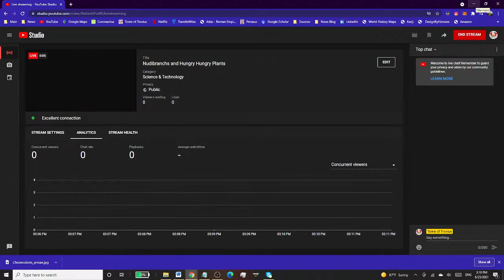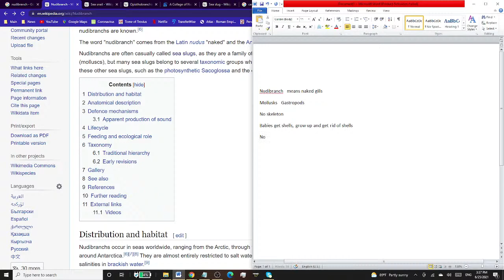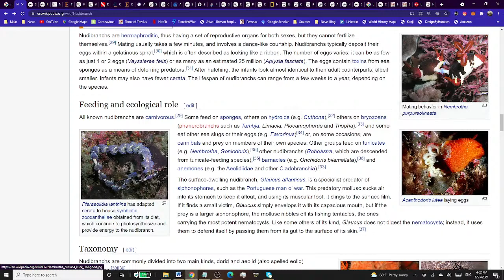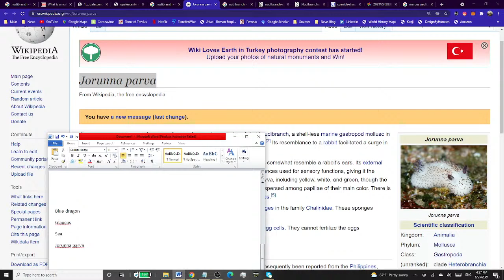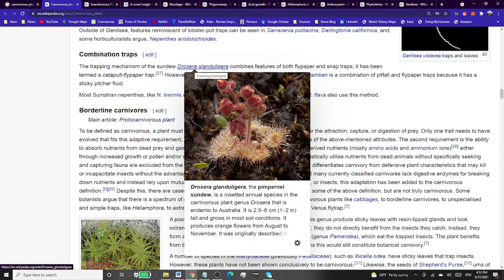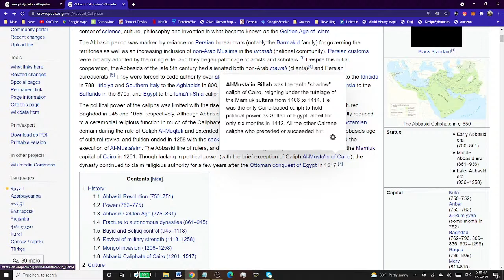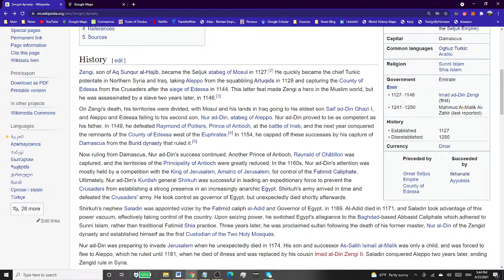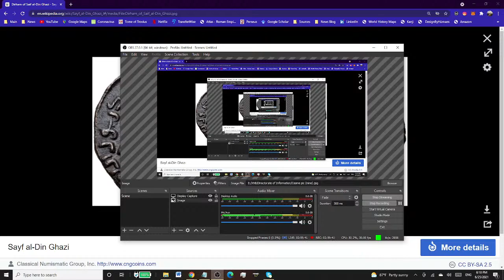Nudibranchs and Hungry Hungry Plants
Today I'm gonna check out some hot nudibranchs and some hungry hungry plants

Image:
Chromodoris annae, nudibranch taken by Jens Petersen at Manado, North Sulawesi, indonesia

You can donate to me directly on my website and buy products using my photography on Redbubble